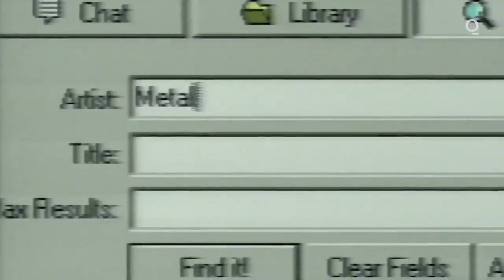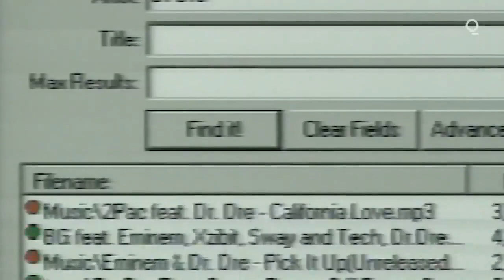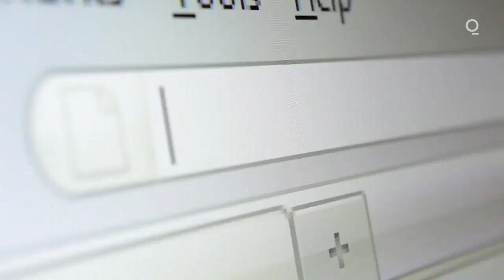How Do NFTs Work? | Decrypted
People are getting crazy rich from selling stuff on the internet, and we’re not talking about Jeff Bezos. Non-fungible tokens (or NFTs) have become extremely popular in 2021, with people shelling out thousands of dollars on items ranging from a green Homer Simpson trading card to horses that live online.

Bloomberg reporter Eddie van der Walt explains how it works and the potential pitfall.